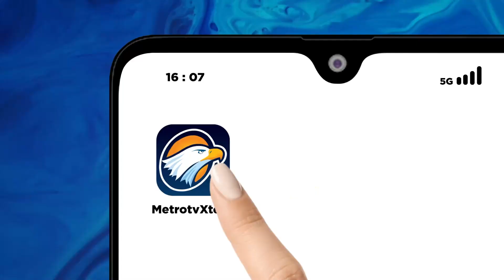Gerakan Panen dan Tanam Guna Stabilisasi Harga Pokok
MetroTV, Pemprov Banten, menggelar gerakan panen dan tanam cabai serentak tingkat provinsi. Kegiatan tanam dan panen cabai ini merupakan tindak lanjut dari pertemuan kepala daerah beberapa waktu lalu di Jakarta guna lakukan stabilisasi harga khususnya bahan pokok.